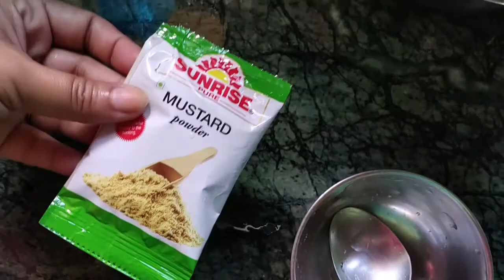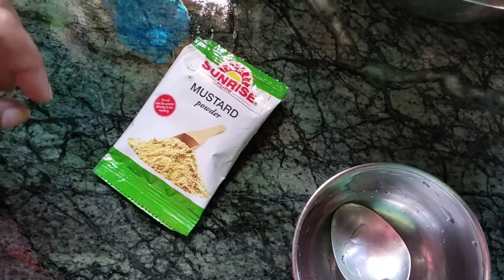kafi dino ke baad aaj banaya special Fish Recipe Lunch me | My garden update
Hello Friends...

Aap sab ka mere channel me swagat hai. Aj main aaplogo k sath share karungi mra thursday vlog. Aj banaya hai Sarso dekar Pabda fish, jo ki bengali famous fish recipe or bahot tasty bana hai. Aap vi ghar me jarur try karna.

If you have any suggestion please let me know by writing in the Comment box. I love to read those comment and to reply.

Thank you to all my viewers and Subscribers for supporting me.

Garmi me Ghar pe Dahi (CURD) jamane ka asan tarika | How to make CURD at home | Indian Vlogger Tannu